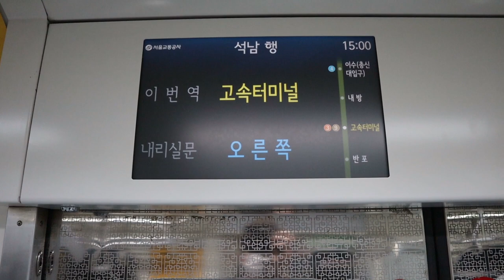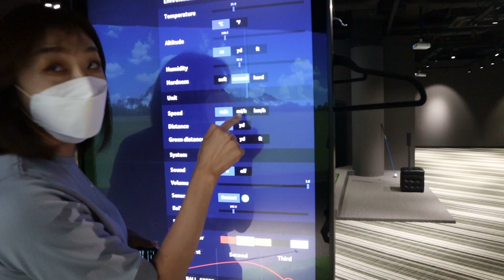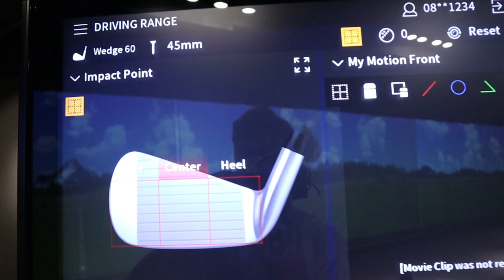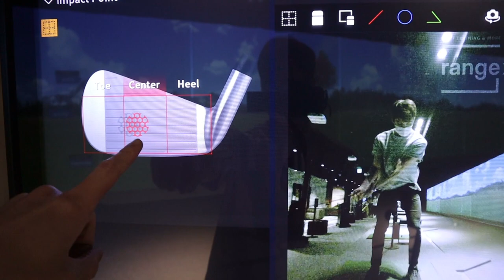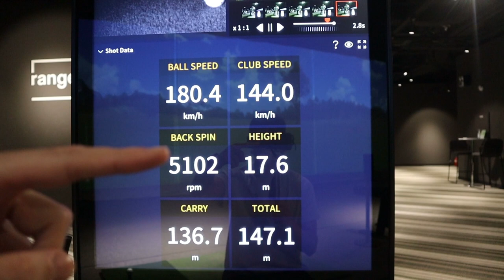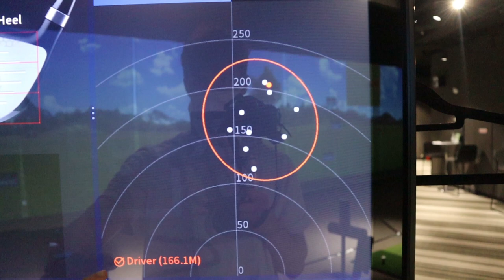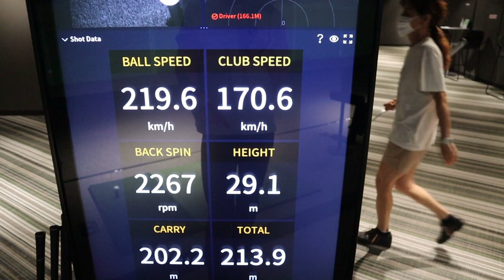[EN] Golf en Seúl- Vlog 1.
En mi primer vlog en Corea del Sur, voy a practicar golf a un sotano! Notaran la presencia excesiva de la mascara en todo el video, cuidense!

In mi first Vlog in South Korea, I go to practice golf in a basement! You will notice the excess of face mask presence, take care!

Martin Arcomano.